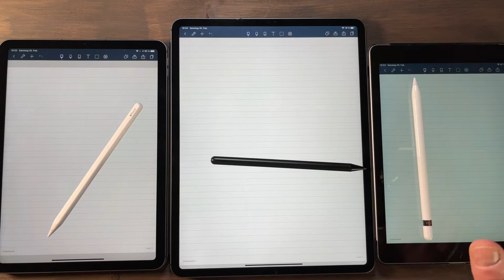Mpio, ein iPad Stift Vergleich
Ich wurde immer wieder gefragt, gibt es alternativen zu den Apple Pencils. Was günstigeres und ja das gibt es, wenn man nur damit schreiben will, den MPIO Stylus Stift 2. Gen.
Aber schaut euch das Video an und mein neuer Mitbewohner ist auch dabei.

MPIO Stylus Stift 2. Gen. schwarz
und weiß